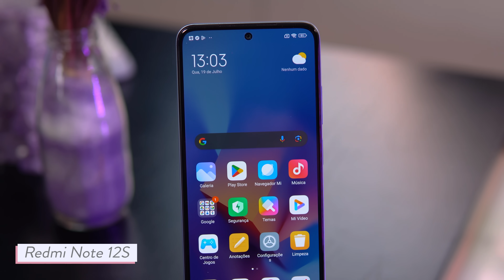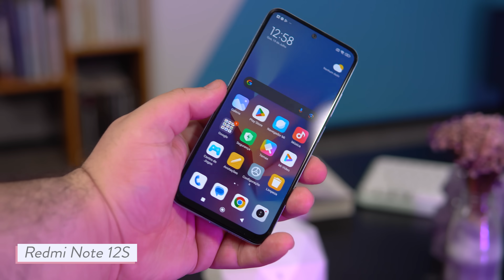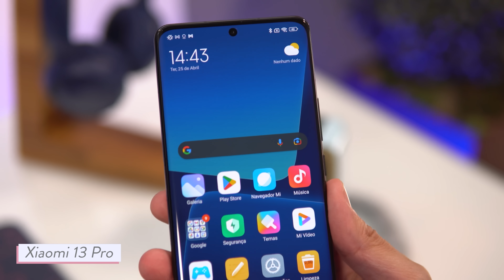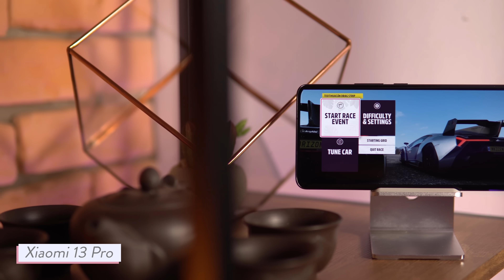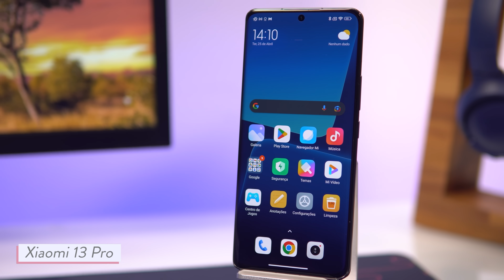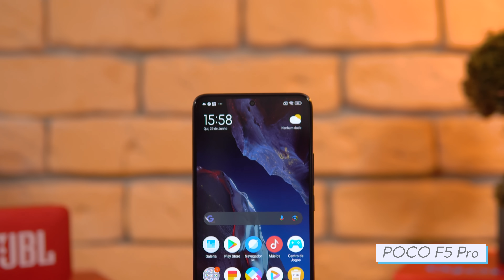4 CELULARES XIAOMI NOVOS que NÃO RECOMENDO COMPRAR! 2023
LINKS DOS PRODUTOS LOGO ABAIXO!!

⭐⭐ ONDE COMPRAR! ⭐⭐
✅ CELULARES RECOMENDADOS ✅
Poco X5

📱📱 NOSSAS REDES! 📱📱

🕒🕒 SESSÕES 🕒🕒
00:00 Introdução
00:52 1° Modelo
03:12 2° Modelo
05:07 3° Modelo
07:30 4° Modelo
09:33 Conclusão

⚠️⚠️ AVISO! ⚠️⚠️